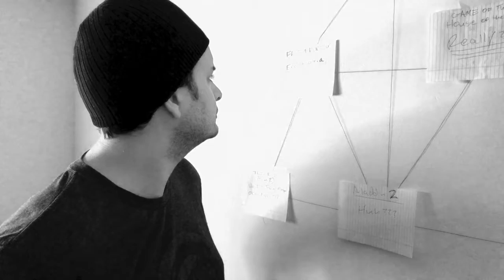LA Renaissance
A Hollywood journalist uncovers the truth of the film industry's latest "renaissance".

written, filmed, edited, and starring Oscar Ramirez

This sketch was inspired by the suggestion of “Renaissance” given to us by @santostechnique

We posted a video on our Instagram page ( @diversityhighercomedy ) asking for suggestions and received some great ones! We chose the following 4 suggestions using a randomizer. One suggestion for each week in March.

WEEK 1: Concert ( @27terrence )
WEEK 2: Portraits hung in empty halls ( @C.r.juni )
WEEK 3: The Renaissance ( @santostechnique )
WEEK 4: Dying Alone ( @Samtahahaha )

There are 7 members of Diversity Higher Comedy. Each member has been assigned a day to create an original piece from that week's suggestion, to write, film, edit, and post to all social media platforms: